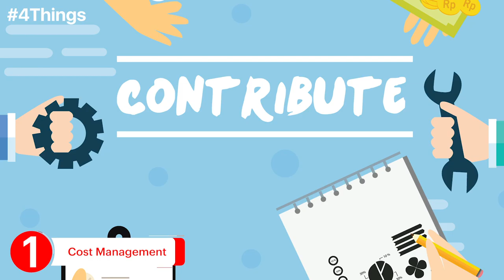Things to Know For June 28: News that Entrepreneurs Can Use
Our Features Writer, Bhavya Kaushal, gives a sneak peek into the important marketing tips for entrepreneurs. 4 Reasons Why Digital Marketing is a More Flexible